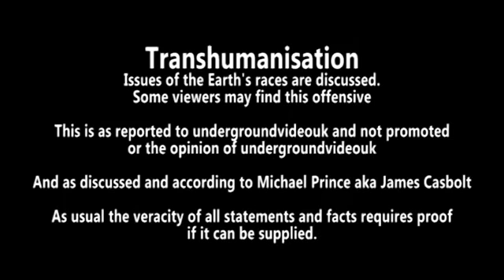Bases 23 Michael Prince Part Three